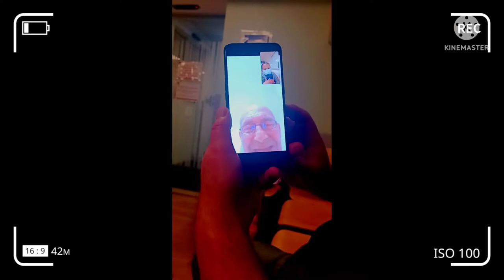SINUGOD SA HOSPITAL SI STARLING|URGENT/EMERGENCY CARE SERVICES|WHAT'S IN MY READY 2GO EMERGENCY BAG